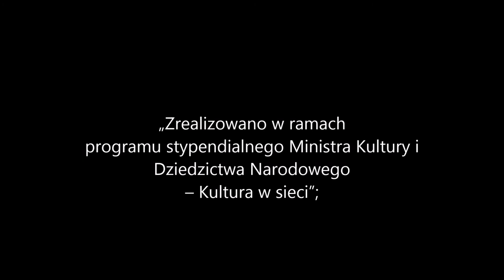Andrzej Rejman /Dziennik Inspiracji / Antoni Słonimski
Lot nad Persją   Antoni Słonimski

Leciałem naprzeciw wschodzącemu słońcu.
Godziny skracały się jak cień poranka.
Tym lotem jak ręką objąłem pół globu
W ostatnim pożegnalnym uścisku.

Motory hucząc pożerały przestrzeń,
Spod kłębowiska chmur wyłonił się brzeg
Pustynnej, kamiennej krainy,
Rude, zastygłe koleiny,
Łożyska wyschniętych rzek.

Wszystko przeminie, jak przemija zieleń
U bramy perskich ruin i syryjskich skał.
Na wymarłe Eridu wapienne ulice
Upiorne światło leją fałszywe księżyce,
I na ziemi rzuconej w niewstrzymany bieg
Zostanie kamień tylko. A pośród kamieni
Łożyska wyschniętych rzek.

Inspiracja literacka - Antoni Słonimski
(z tomiku : Wiersze 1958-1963, wyd Czytelnik 1963)

muzyka: Andrzej Rejman

„Zrealizowano w ramach
programu stypendialnego Ministra Kultury i Dziedzictwa Narodowego

zdjęcia: A.Rejman / Pixabay yisus10 z Pixabay shiraz blue / persepolis-baillif z Pixabay